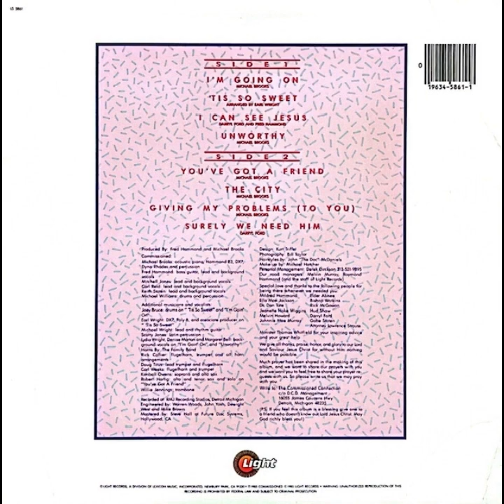Commissioned - The City